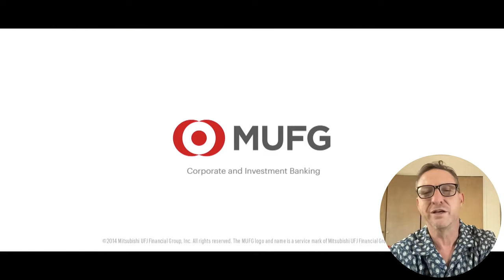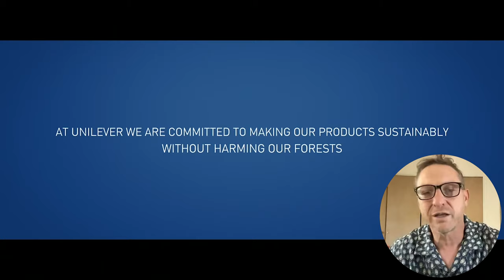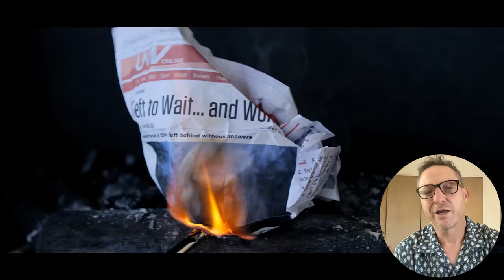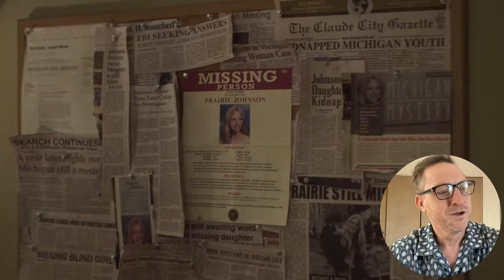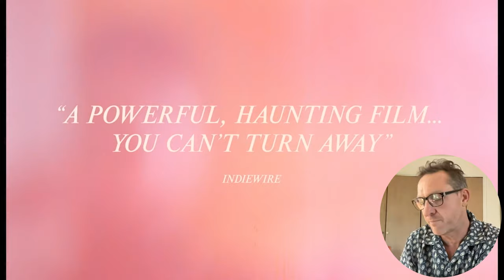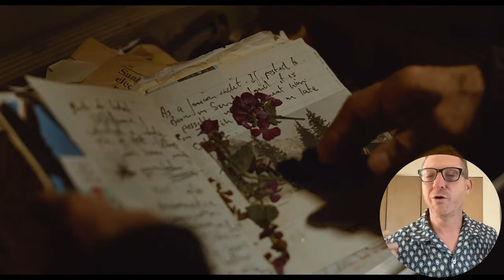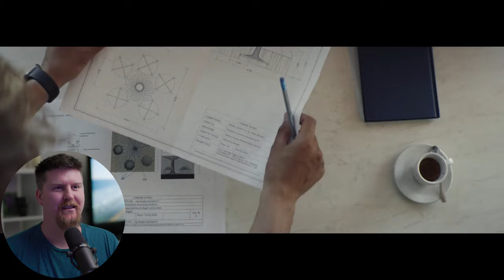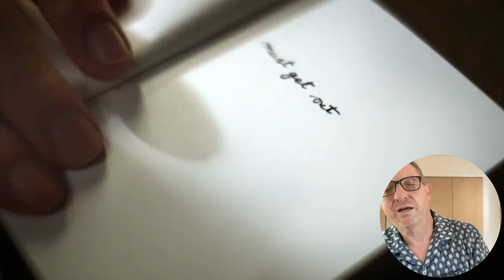Filming Features and Commercials with DOP Lol Crawley BSC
Lol Crawley, BSC is a multi award winning director of photography with more than 20 years of experience in film, television, commercials and music video. His work has been nominated for and/or won BAFTA Awards, Independent Spirit Awards, International Festival Awards, VMAs and ASC awards. He has shot commercials for many brands including Volkswagen, BMW, Mercedes, Adidas, Samsung and Dior, and his work in the music industry includes credits with Arcade Fire, Nick Cave and Coldplay.

Originally from the UK, Lol is currently based in Los Angeles and works across the United States and internationally.